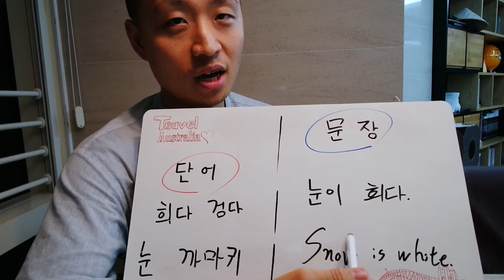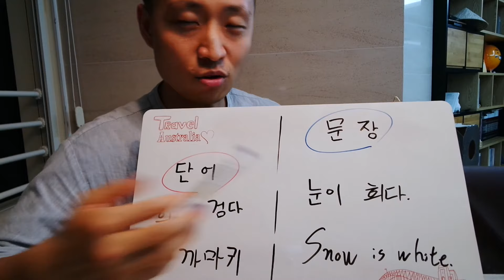[논리학] 2. 단어가 아니라 문장! (feat. '명제'보다 '문장'이 선호되는 이유)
PSAT/LEET 기본서 '논리퀴즈 매뉴얼', '독해개념 매뉴얼' 저자 이해황입니다. 독학하는 분들의 벗이 되어드리겠습니다!

● ‘국어의 기술’ 이해황 저자 “150만 부 팔려도 강의 안 하는 이유는…”